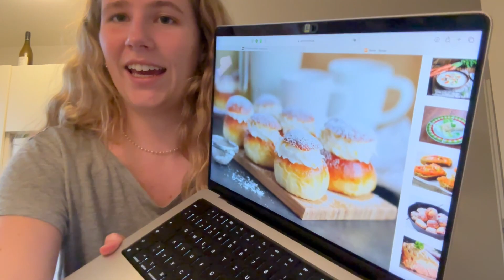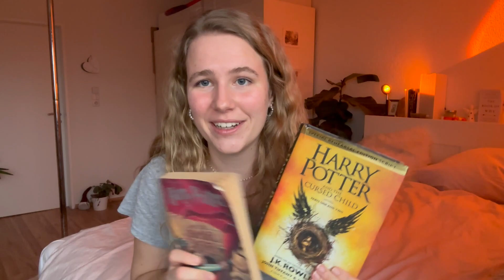Meine Lieblingsbücher + Semlor backen 👩🏼‍🍳📚💗 // Madita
es wurde sich vermehrt gewünscht, dass ich mal etwas über meine Lieblingsbücher erzähle. Dies habe ich mit einer schwedischen Back-Session verbunden und Semlor gebacken.✨
Ich hoffe, euch gefällt dieses Videoformat, lasst sehr gerne Feedback unter dem Video da.
Und schreibt sehr gern euer Lieblingsbuch in die Kommentare, damit wir alle noch ein bisschen mehr Inspirationen bekommen. 😊

Eure Madita 💕

▪️Kapitel
0:00 Semlor backen
7:11 Bücherpart
9:03 Thriller
11:52 Science-Fiction
13:56 Ratgeber
15:21 Young Adult
18:32 John Strelecky
21:20 Was ich jetzt lese